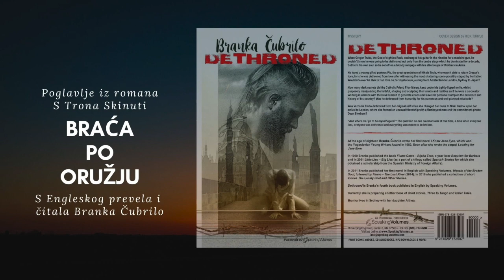Braća Po Oružju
Odlomak iz knjige 'S Trona Skinuti', poglavlje 'Braća po Oružju'
S Engleskog prevela i čita Branka Čubrilo.